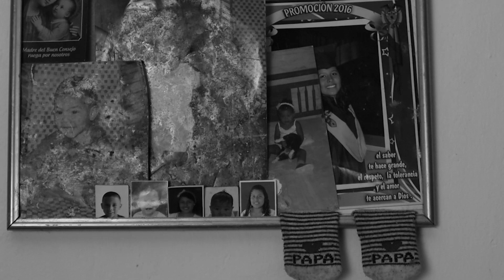Desafío n°1 | Autorretrato 2024 | Alvaro Mercado